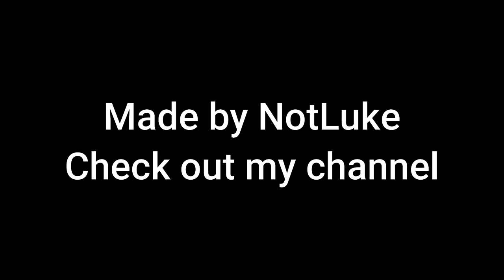SSBU Rage | I suck at smash??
This clip was made by my boy NotLuke check him out too!

Let me know if you want to see more SSBU. I promise I'm better then this for the most part, but the rage only gets worse 😅